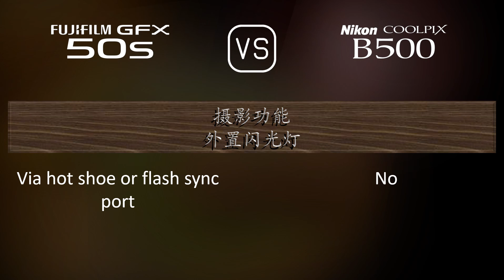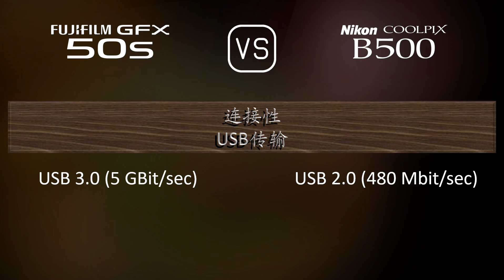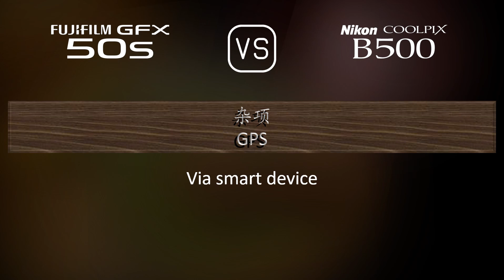Fujifilm GFX 50S 与 Nikon COOLPIX B500 的规格比较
本视频是 Fujifilm GFX 50S 与 Nikon COOLPIX B500 的功能概述和规格比较 (comparison of specifications)，希望对您有所启发。感谢您的支持。

00:25 推出
00:33 机身
00:40 传感器
01:01 图片
01:16 光学与对焦
01:58 屏幕
02:16 取景器
02:30 摄影功能
03:24 录像功能
03:38 贮存
03:42 连接性
04:07 物理特性
04:24 杂项